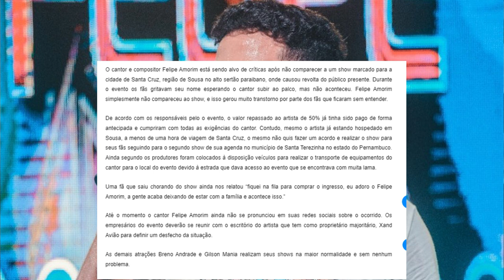FÃS SE REVOLTA COM FELIPE AMORIM APÓS ELE RECEBER E NAO COMPARECER PRA FAZER SHOW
FELIPE AMORIM É ALVO DE CRITICAS , APOS SEGUNDO PRODUTOR DE EVENTO PAGAR 50% VALOR E ELE NÃO SUBIR AO PALCO